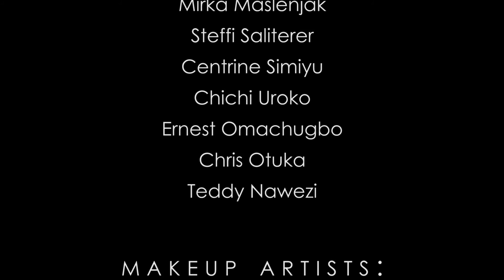Afro Tropical - Fashion Show 1 by Hand Made Story (bags, dresses, accessories) Feb. 2015 - Vienna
"Hand Made Story by Barbara Alli" presented a collection of dresses and accessories for male and female as well as bags all made with African (especialy from Nigeria and Ghana) fabrics at "Afro Tropical", Feb. 2015.

A big thank you to everyone involved:

Moderator:
Cat Monroe Davis
Event hosts: James Gatandu and Ursula Dumnoi

Models:
Beverly Oyairo, Keti Berisha, Mirka Maslenjak, Steffi Saliterer, Centrine Simiyu, Chichi Uroko, Ernest Omachugbo, Chris Otuka, Teddy Nawezi

Makeup artists:
Nora Teresa Perner, Nikolina Paripovic, Blessing Onoriode Okaka

Hair stylist: Art of Hair  - Keti Berisha

Assistant: Ngute Pauline Yoh

Videography:
Angelo Kreuzberger and Michael Blechinger

Barbara Alli feat. Ola Egbowon - T´ola ni oro